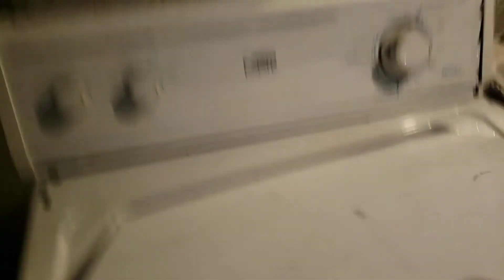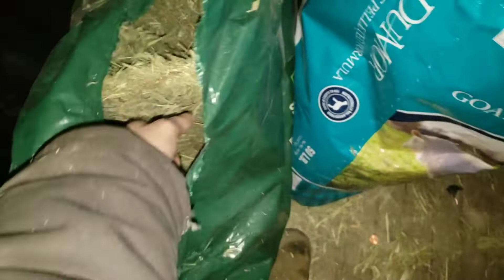-19° Surviving the coldest place on Earth And this house need a lot of work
Bye tshirts